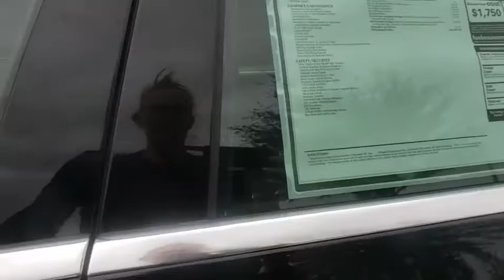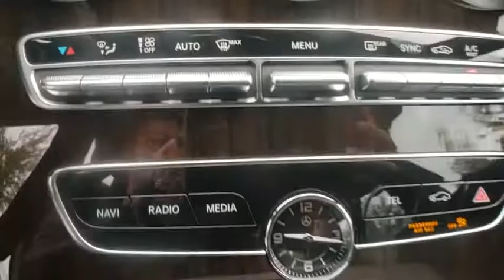2020 Mercedes-Benz C-Class Lakeland, Plant City, Winter Haven, FL LR554785